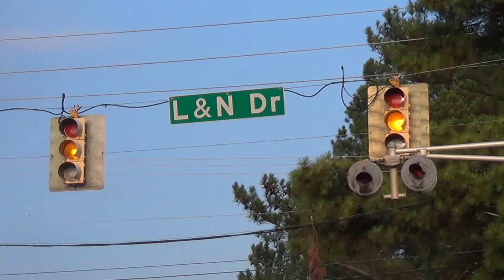Flashing Winkomatic Traffic Lights